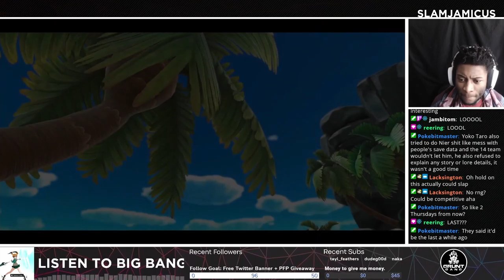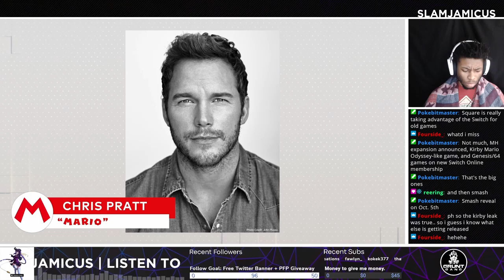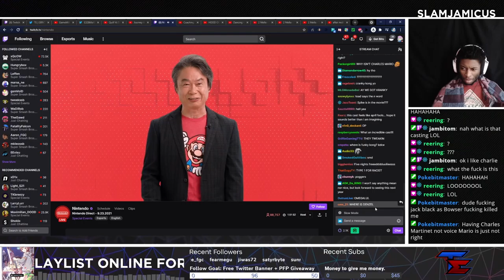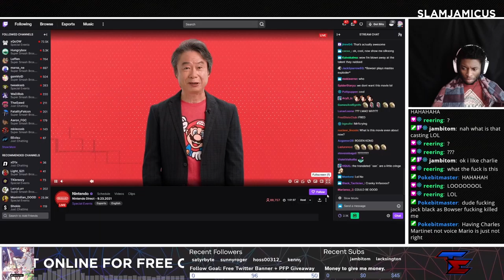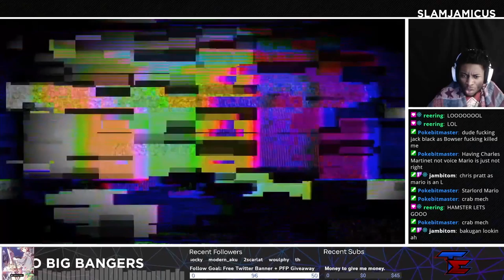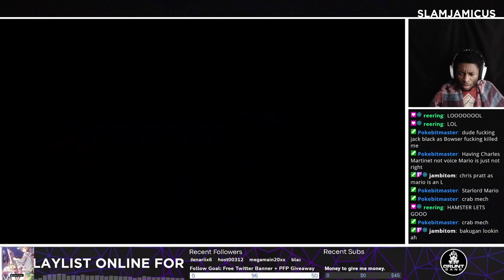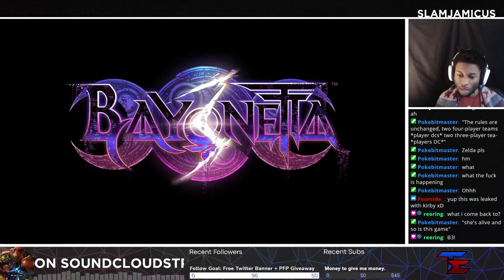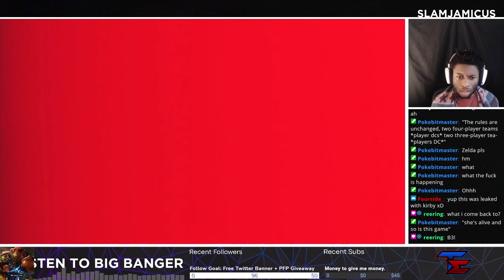Nintendo Direct (9/23/21) Kirby, Mario movie, and Bayonetta 3 Reactions (In that order lol)